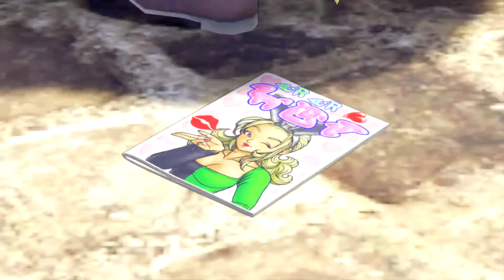Dragon Quest XI-S [60]: I'm Gonna Clean Up This Town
Dragon Quest XI-S Part 60 - Goood, you can start by sweepin' the floor! Umm, so yeah. We pick up all the side stuff and barrells and pickups in Sniflheim for now, and also grab the two side quests that have now spawned in town thanks to us saving it.